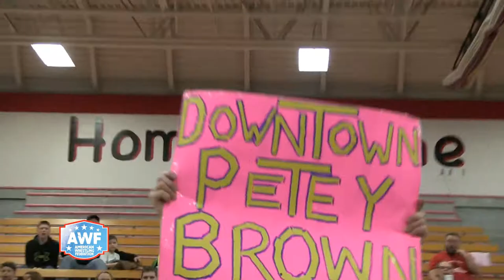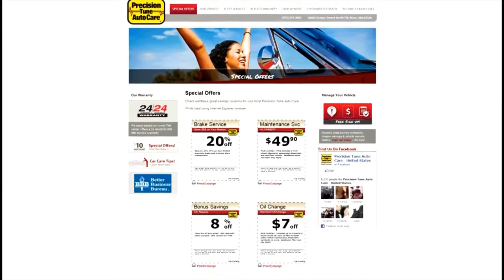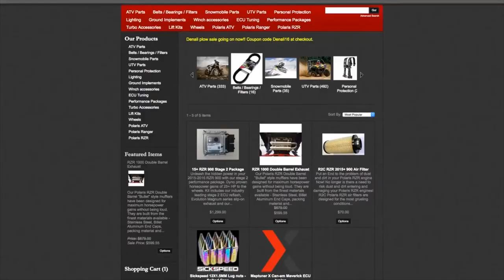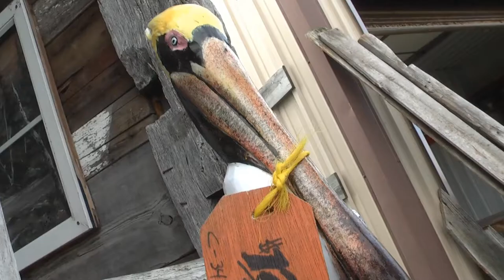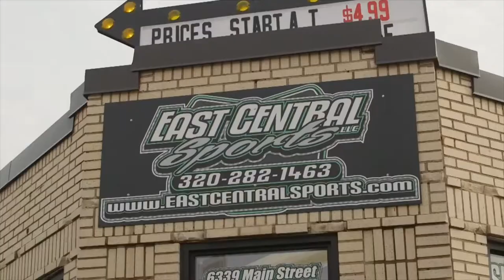AWF on 45TV - Episode 115 (Garrisaon Creed vs Petey Brown, Angel Dorado vs Patient X)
The action continues here in the AWF as some of the best and diverse young talent in the AWF do battle!  Catch the dancing machine Petey Brown go one on one with the Solider of Fortune Garrisaon Creed!

Plus, the unorthodox Patient X takes on the high flying sensation Angel Dorado!